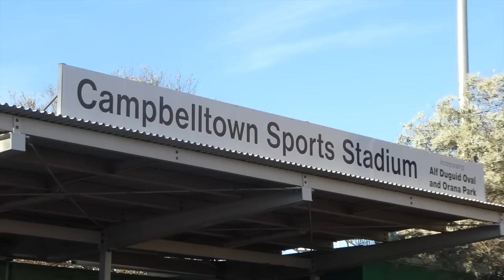PASSION OF THE PACIFIC! | Fiji Bati v PNG Kumuls | Pacific Test 2018 | Game Day Experience | Vlog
WHAT AN INCREDIBLE EXPERIENCE THIS WAS! The passion of the pacific is a surreal moment to be a part of, and we're joining in the thrilling atmosphere! In today's vlog, we head to Campbelltown Stadium for the first of 2 matches in the Pacific Test, with the Fiji Bati taking on the PNG Kumuls in a physical affair that gets the blood flowing, followed by the ultimate rivalry match in Tonga v Samoa! Check it out as BKRsport heads to the game to soak up the atmosphere, discuss pacific footy with the fans, live reactions to the game, unreal moments & laughs + interviews with Nene McDonald and Eloni Vunakece!

- Song: Carl Storm - With You In The Morning